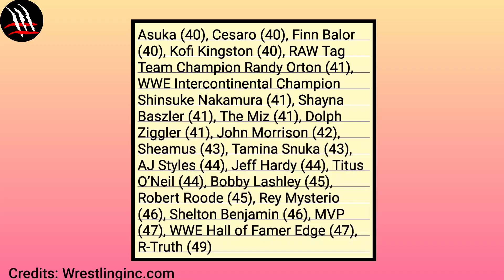WWE Crown Jewel 2021 Full Results | Roman Reigns Vs Brock Lesner | WWE Smackdown Preview | WWE News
Timestamps :-
00:00 Summery
00:21 Goldberg Knee Injury
00:55 Royal Rumble 2022 Date
01:27 WWE Full Of Old Wrestler
02:40 WWE Supesized Smackdown
03:37 WWE Next 4 Ppv Events
04:15 WWE Crown Jewel 2021 Results
Topics In The video -
1) Roman Reigns vs Brock lesner results?
2) Royal Rumble Date Reveal
3) WWE Smackdown
4) WWE Old Wrestler
5) Wwe crown jewel 2021 result
6) Wwe Crown jewel match card

scholarship, and research. Non-profit, educational or personal use tips the balance in favor